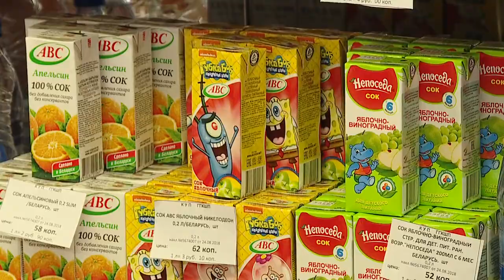Яблоко для школьника